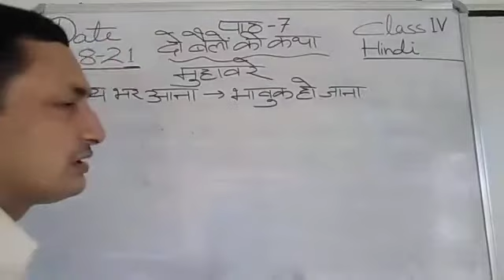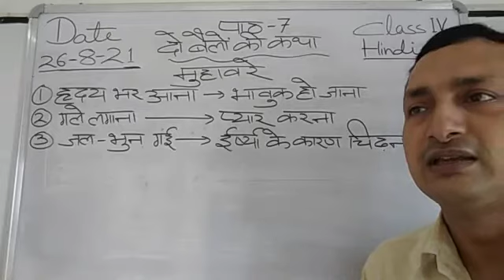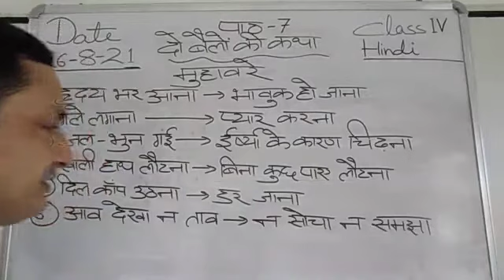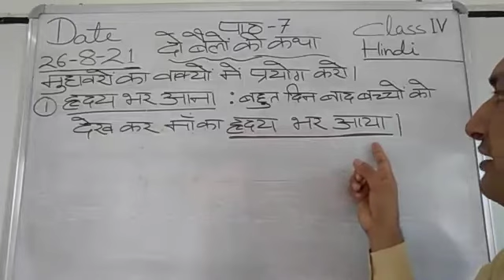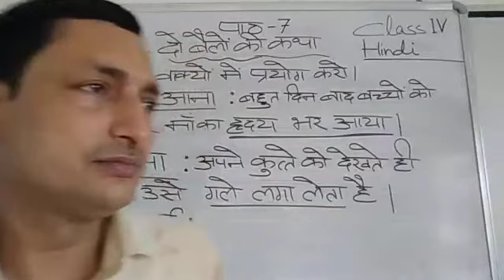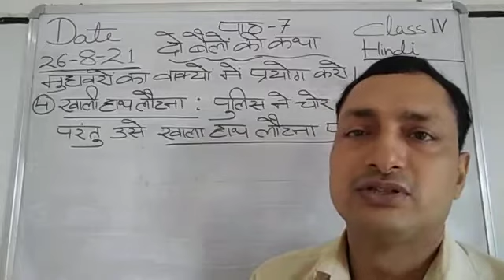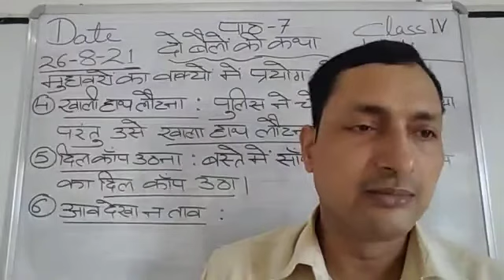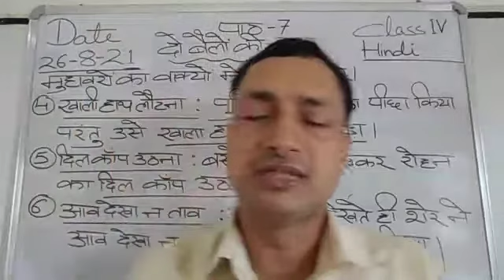Class IV Hindi 26-08-2021 by Mr Sunil Kumar lesson 7